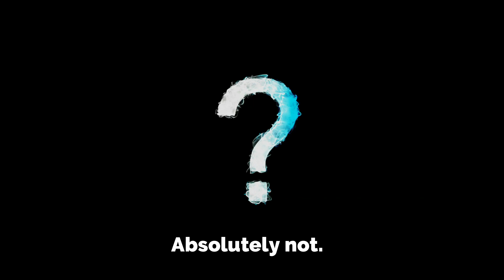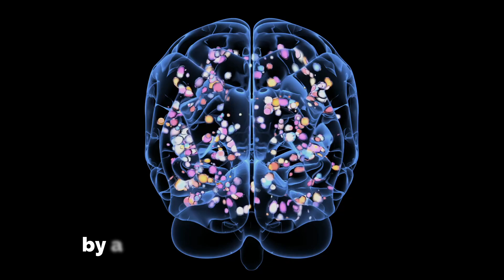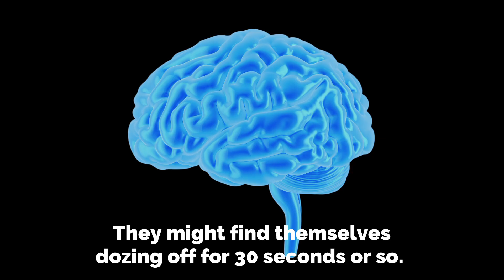Can you Survive without Sleep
Sleep is so wonderful, but if you think about, it’s quite a waste of our time. You’re just laying with your eyes closed for several hours. Without needing so much sleep, you could do so many other things. But unfortunately, you can’t just switch off the need to sleep. Could you live without sleep? Absolutely not. But why? And for curiosity’s sake, what would happen if you didn’t sleep?
Sleep is the best thing you can do after a long day at work or school since it gives your body a chance to shut down for a while, or so you thought. Your brain is a very mysterious organ and even during sleep, it’s active. A lot of the processing a restoration is done at night, seems like all of our brains like all-nighters! One of the most crucial reasons we need sleep is because during our sweet slumber, our memories are solidifying and consolidating. So Inside Out was right all along.
During the day, your brain takes in a lot of information and this information needs to be processed and stored. These pieces of information are shifted to long-term memory from short-term memory, by a process called consolidation. So if you have a history test the next day and need to remember a ridiculous amount of dates, then what you need is the opposite of an all-nighter. Other than memory, much of muscle restoration, hormone making and tissue repair is done during your sleep.